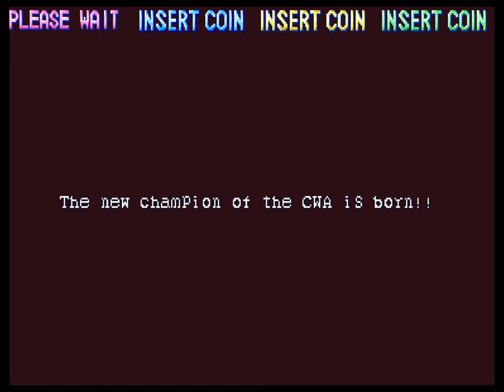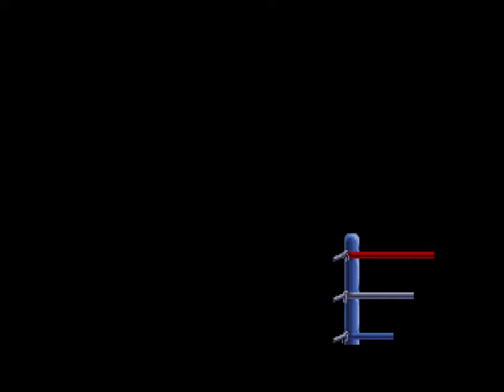MiSTer Arcade: MORE Saturday Night Slam Masters [No commentary, 1440p, 60FPS]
I have a MiSTer! Let's try out a classic arcade game. Today I'm playing Capcom's wrestling game from 1993, 'Saturday Night Slam Masters'. It takes place in the same universe as Street Fighter and Final Fight, and features Mike Hagger from Final Fight as a playable character.

You have 3 buttons: attack, jump, and pin. You can climb into the corners and in and out of the ring by pulling the joystick twice in a direction. If you are close to the opponent, attack becomes grapple. You select different throws from grapple by pulling a joystick direction and pressing attack. You can escape from throws by mashing attack (actually, using auto-fire on the attack button is recommended). When the opponent health is 0 and they are on the ground, you can pin them using a single press on the pin button to win the match.

The MiSTer is a FPGA-based open source emulation system that emulates a large variety of computers, consoles and arcade games from the 1990s and older.

00:00 Rasta
18:49 Grater
38:24 Oni
56:52 Biff Slamkovich
1:15:00 Ending / credits